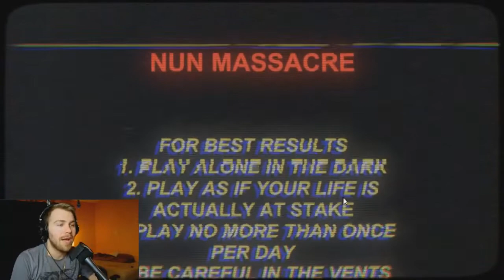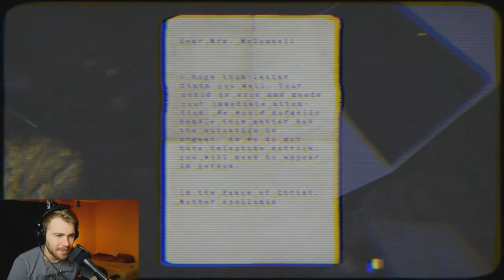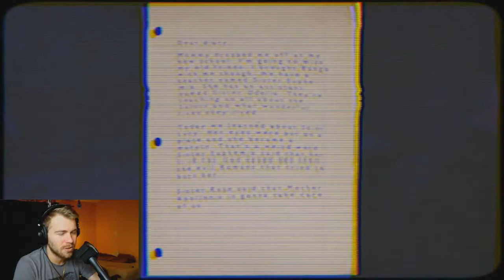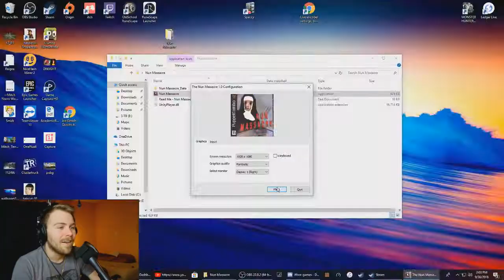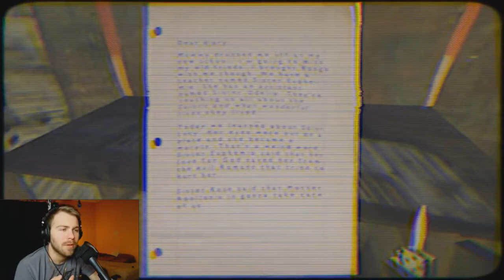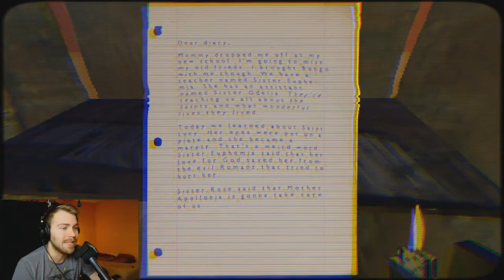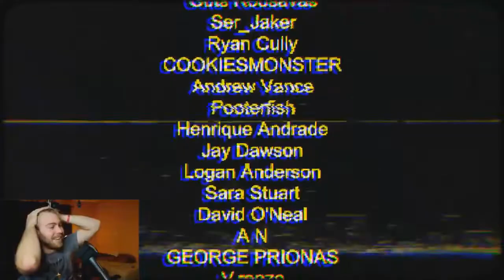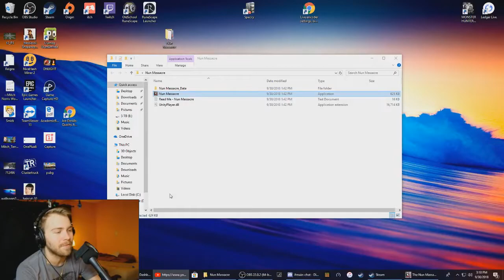PRAISE THE HOLY ONE | NUN MASSACRE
YO FAM i hope you enjoy this spooky new game called nun massacre. It was so much fun to record this for you and i hope to see you all there when i play it again! nun massacre is a scary game that has a nun chasing you around a house.
(Look towards the right side of the page for the membership button)

🔴Stream/Video Schedule🔴
Streams: Monday-Wednesday-Friday 7ishpm to 9-10ishpm CST
Videos: Tuesday-Thursday 2pm CST

💻My Equipment

Facecam » Razer Kiyo
Mic » Shure
Keyboard » Apple Wired Keyboard (Full Size)